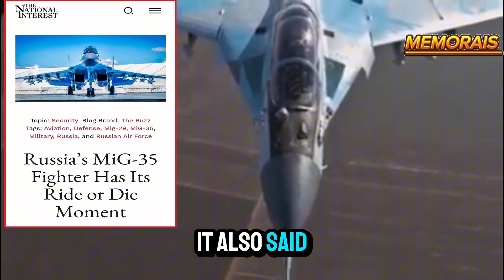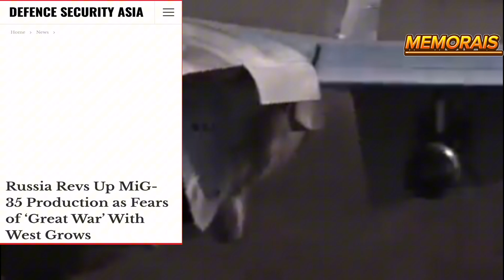MiG-35 THE FUTURE OF RUSSIAN FIGHTER JET UNVEILING THE SECRETS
Mig-35: The Future of Russian Fighter Jets

The Legacy of Soviet Jets
- The Mig-29: A symbol of Soviet airpower.
- The Su-27: A dominant force in the Cold War.
- The evolution of Russian fighter jet design:  from the Cold War to the modern era.

The Mig-35: A New Generation of Fighter Jets
- The Mig-35's capabilities: advanced avionics, super-maneuverability, and long-range capabilities.
- The Mig-35's role in modern warfare:  air superiority, ground attack, and electronic warfare.
- The Mig-35's competition:  the latest generation of American, European, and Chinese fighters.

The Mig-35: The Future of Russian Airpower?
- The challenges facing Russian airpower in the 21st century:  budgetary constraints, technological gaps, and strategic competition.
- The Mig-35's potential to address these challenges: a cost-effective, multi-role fighter.
- The long-term prospects for the Mig-35: will it be a success or a failure?

Exploring the Mig-35's Technology
- The Mig-35's radar system:  powerful and sophisticated, designed to detect and track multiple targets.
- The Mig-35's weapons system:  a wide variety of air-to-air and air-to-ground missiles.
- The Mig-35's cockpit:  state-of-the-art, with advanced displays and controls.

Beyond the Mig-35: The Future of Russian Fighter Jet Development
- The next generation of Russian fighter jets:  what might they be like?
- The impact of emerging technologies:  artificial intelligence, hypersonics, and directed energy weapons.
- The future of Russian airpower in a changing world.

It has enchanted the hearts of all aviation enthusiasts

And has taken the throne of multi-role fighters
One of the most agile warplanes in the world

With unparalleled Russian engineering creativity

Destroys its enemies in the air and over the seas
And on the ground day and night
And the most powerful American stealth fighters, the F-35, did not escape it
It is the legend of the Russian sky, the MiG-35

The Mig35 Fulcrum fighter
Is the product and harvest of 85 years of the life of the Russian Mikoyan company
The most powerful among the fourth and a half generation fighters

Outperforming the European Typhoon and the French Rafale
And the American F-15
In fact, it has outperformed the American F-35 and its pursuer and all its technologies

The Russian Air Force uses the new MiG-35 during operations against Ukraine.  Let’s dive into this aircraft and its capabilities

Sergei Korotkov, chief designer of Russia’s United Aircraft Corporation (OAK), announced the combat debut of the MiG-35 on Sputnik Radio in November 2023.

In early spring 2023, the Kremlin announced plans to put these aircraft into service. But what do we know about them?

The MiG-35 is a Russian effort to develop a new generation of fighter aircraft based on the MiG-29.

 Based on the MiG-29M2 and classified by the Russians as a 4++ generation aircraft, the MiG-35 demonstrates its superiority over older models.

The aircraft was initially intended for export, but delays in the development program of the Russian fifth-generation Su-75 Checkmate fighter jet necessitated a temporary solution for Russian military aviation.

Its mission is to replace the increasingly outdated MiG-29 until the Su-75 is improved and put into serial production.

 MiG-29 Successor

The MiG-35 is an attempt to address a major problem facing Russian military aviation.

By focusing on developing derivatives of the Su-27 (the Su-30, Su-35 and Su-34), Russia currently has relatively modern but heavy, large and therefore expensive fighter aircraft to purchase and maintain.

As Milmag magazine points out, the MiG-35 could form the basis for another model of fighter aircraft, known to the Russians as the LMFS (Light Multi-purpose Front Aircraft).

MiG-35: Technical Specifications
Although the MiG-35 made its inaugural flight in 2007, Russia expected to have 30 of these aircraft in service by 2020. However, at present, only six examples are known, which surprisingly went to a demonstration team rather than being deployed to combat units.

Compared to its predecessor, the MiG-35 features an improved propulsion system consisting of two upgraded RD-33K engines. These engines can help the aircraft reach speeds of up to Mach 2.35.

The MiG-35 is a Russian-made multirole fighter aircraft of the 4++ generation, and is considered an evolution of the MiG-29. It was designed to improve combat capabilities and reduce operational costs.